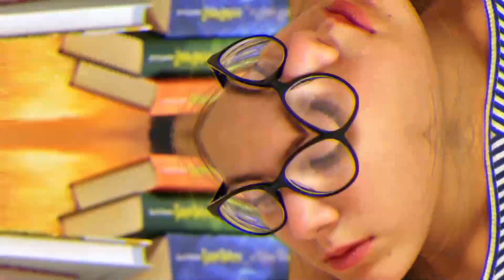முதல்வர் ஸ்டாலின் சம்பளம் எவ்வளவு தெரியுமா??? CM Stalin Salary | Modi Salary | Politics Facts